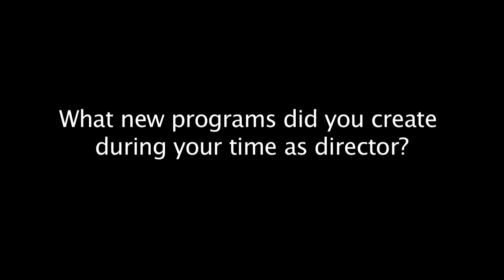Russell Fernald - Microdoc